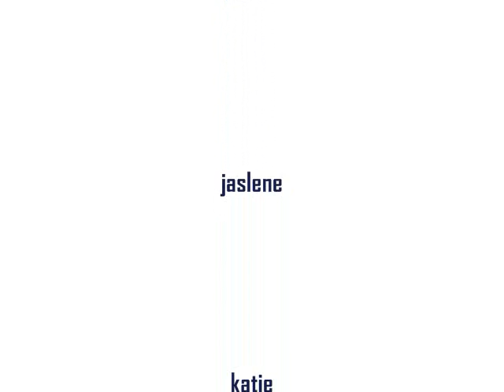back to school FINISHED real